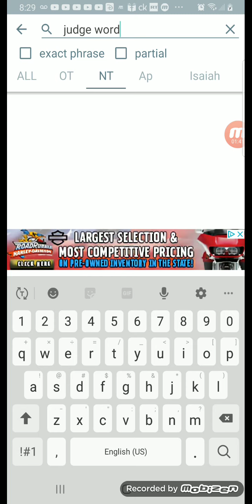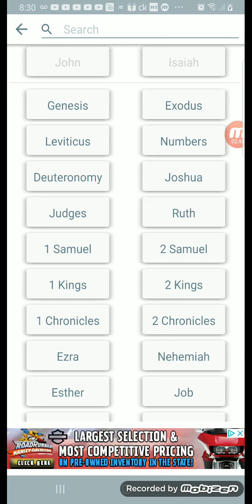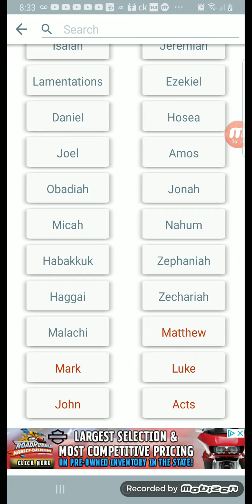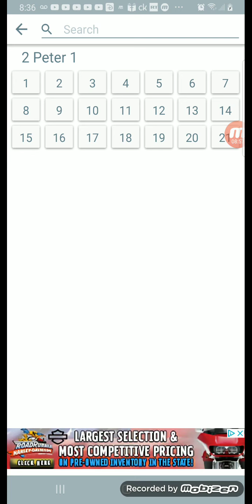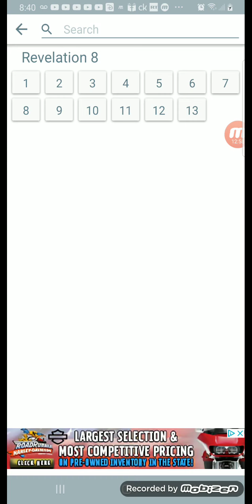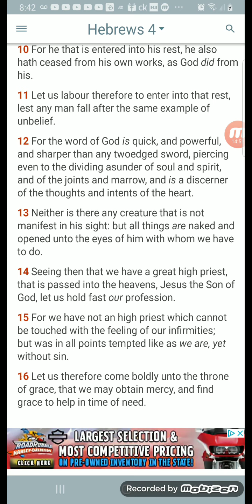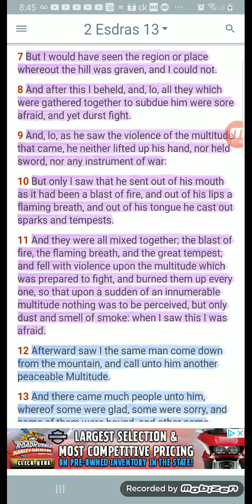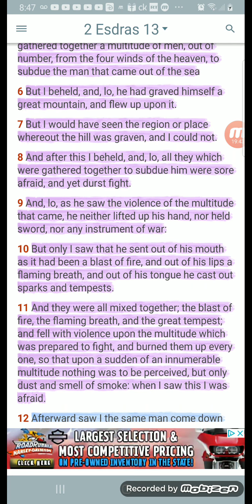Focus on what's written